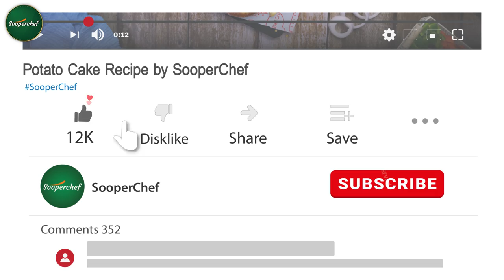Potato Cake (Stuffed Potato Cakes) Recipe by SooperChef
Stuffed Potato Cakes are one unique snack that is super easy to make and delicious in taste. Chicken veggie mixture stuffed in mashed potatoes makes it utterly tasty. Try out this Stuffed Potato Cake and let us know how it turned out.

Potato Cake

Ingredients for Potato Mixture:
Potatoes (boiled & mashed) 1 kg

Ingredients for Chicken Veggie Mixture:
Chicken (boiled & shredded) 1 cup
Capsicum (chopped) 1 cup
Onion (chopped) 1 cup
Carrot (chopped) 1 cup
Black olives (sliced) 1/2 cup

Ingredients for Assembling:
Potato mixture
Chicken veggie mixture
Oil (for greasing) as required

Directions for Potato Mixture Preparation:
1. In a bowl add potatoes, corn flour, rice flour, black pepper powder, salt and mix well. your potato mixture is ready.
Directions for Chicken Veggie Mixture Preparation:
2. In a pan heat oil and add garlic. Cook until starts to turn brown.
3. Now add chicken, capsicum, onion, carrot, and black olives and cook for 2-3 minutes.
4. Now add soy sauce, chili sauce, black pepper powder, red chili flakes and salt. Cook for 1-2 minutes. Your chicken veggie mixture is ready. Set aside.
Directions for Assembling:
5. On a kitchen board, brush some oil and place a thick round layer of potato mixture on it.
6. Add chicken veggie mixture on it and place another thick circular potato mixture layer on top. Combine the edges to make a patty shape.
7. Now in a pan heat oil and add potato cakes, cook each side until golden brown. Your Potato Cakes are ready.
Prep time: 15-20 mins
Cooking time: 30 mins
Servings: 4-5